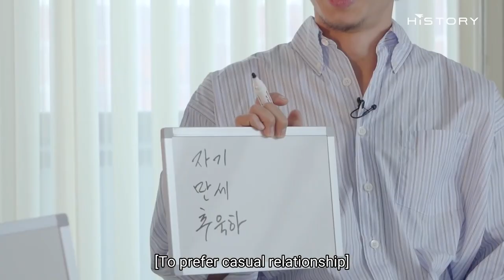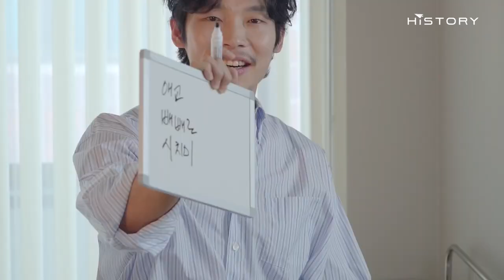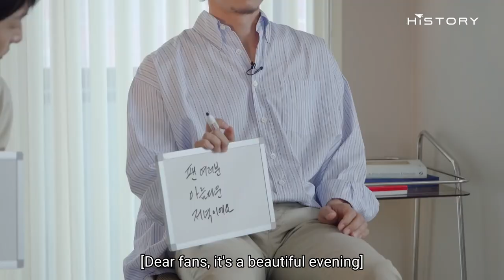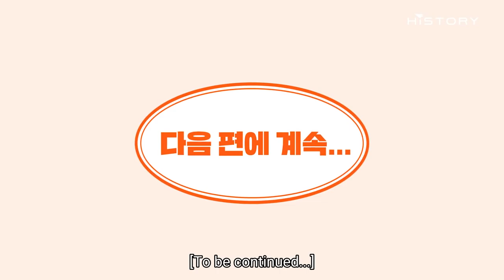[ENG] EP.1 Game King - Song Joong Ki vs Yang Kyung Won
RAW VIDEO and SOFT SUBTITLE belongs to HISTORYDNC Official Youtube Channel